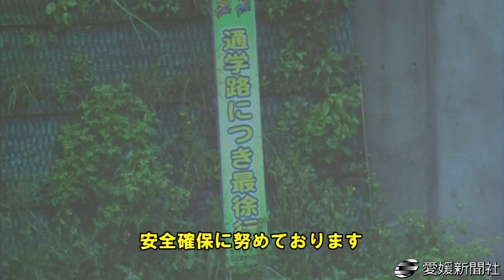通学路の安全目指し意見交換・愛媛新聞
愛媛県教育委員会は９日、松山市で県通学路安全推進委員会（委員長・小川和久東北工業大教授、１５人）を開き、路肩の拡幅といった効果的な安全対策について意見交換した。